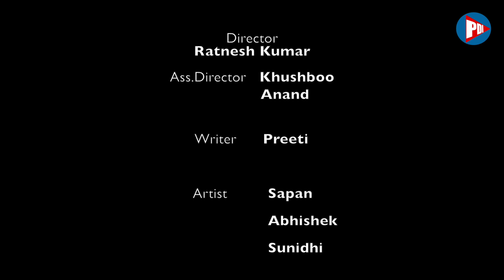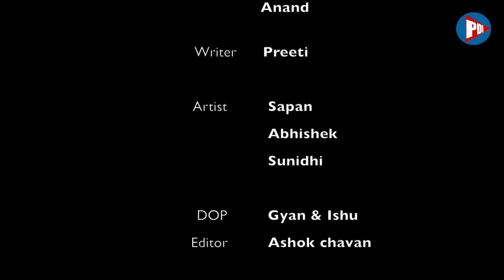Dirty Game | Full Episode | Play Digital India